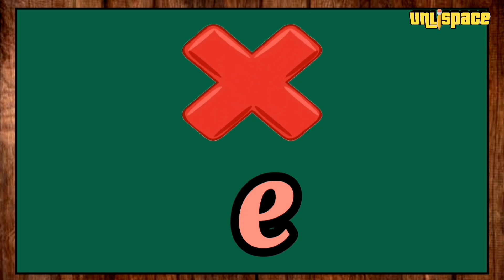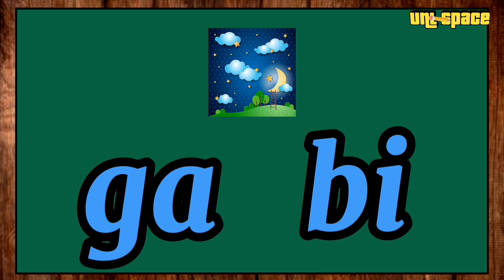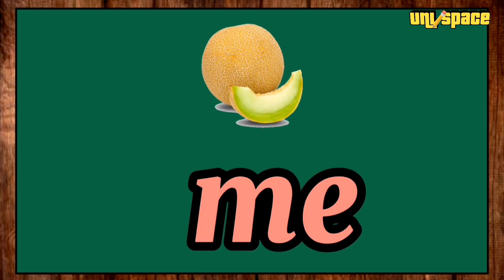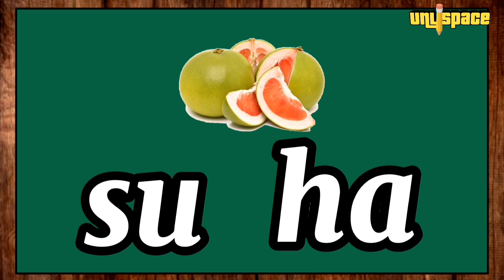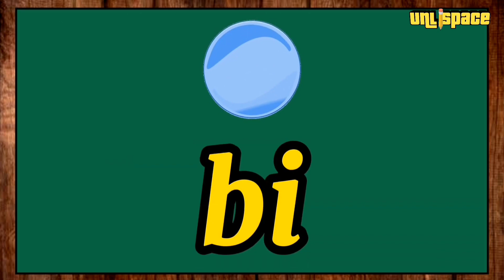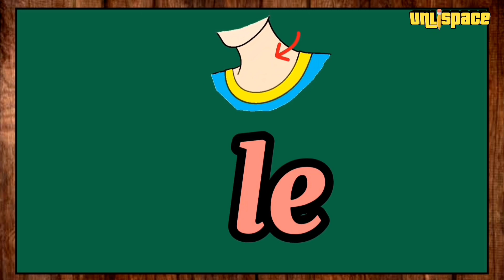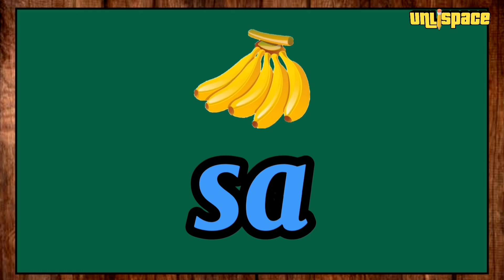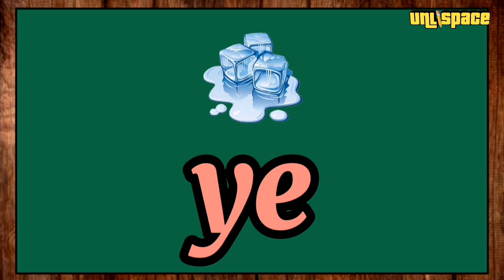ABAKADA - Unang Hakbang sa Pagbasa | Pagpapantig ng mga Salita Kindergarten/Grade 1/Pre School 2022